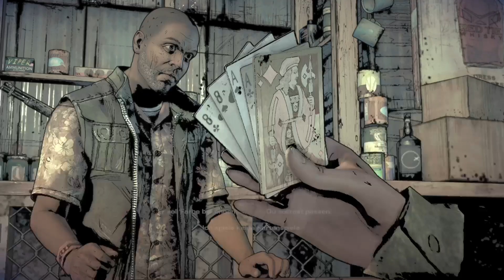WILLKOMMEN IN WELLINGTON!!! [A New Frontier] Telltales The Walking Dead Gameplay PS5 Deutsch #3